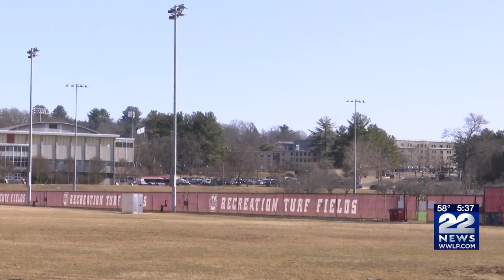UMass Amherst gifted $2M for indoor training center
Massachusetts Athletics at UMass Amherst announced a $2 million gift to renovate the current training facility for the men’s and women’s cross country and track and field teams.